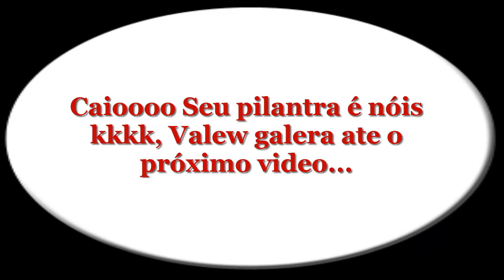Como Acabar Com a Partida do BFH com o CAiOTOR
Galera foi só uma brincadeira a gente gosta msm e de leva o jogo ate o fim + desta vez só pra se diverti .Curti ai galera
Deixe